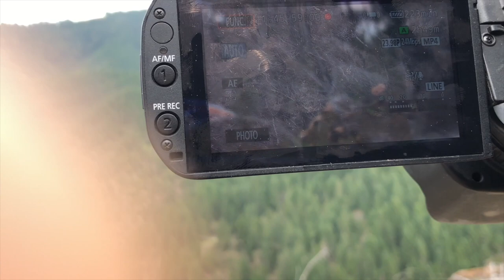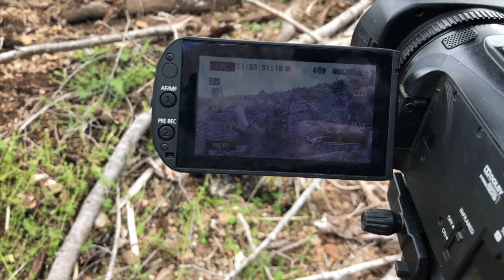Vlog#8 Another Tag Punched!!!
Another bear down! I was fortunate enough to harvest a bear with my son this week! we had a blast! Thanks!